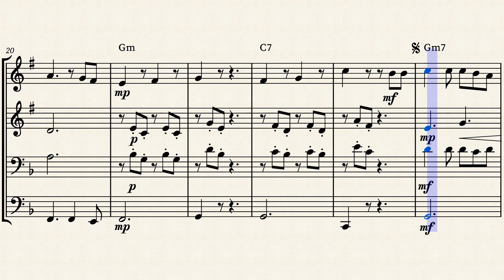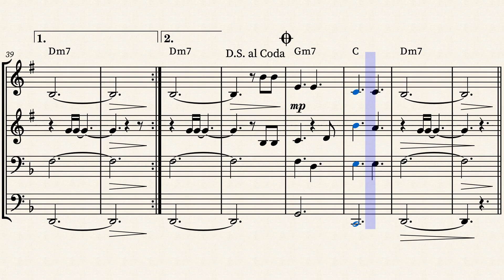Joji Glimpse of Us Sheet Music for Brass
For brass players looking to add some contemporary pop to their repertoire, the sheet music for Joji's hit song "Glimpse of Us" is a must-have.

The arrangement for brass quartet including trumpet, trombone and tuba, captures the emotive and introspective elements of the original track, making it a perfect choice for solo performances or for adding a unique touch to an ensemble. But if you're looking for a Brass Quintet format, there is a sheet music for you too!

So whether you're a professional musician or a student, be sure to check out the sheet music for "Glimpse of Us" by Joji and bring this beautiful song to life with your brass ensemble.

Look all the options of Joji Glimpse of Us Sheet Music for Brass:

🎈Joji Glimpse of Us Sheet Music for Brass Quartet with chords

🎈Joji Glimpse of Us Sheet Music for Brass Quartet with piano

🎈Joji Glimpse of Us Sheet Music for Brass Quartet with piano and chords

🎈Joji Glimpse of Us Sheet Music for Brass Quintet with chords

🎈Joji Glimpse of Us Sheet Music for Brass Quintet with piano

🎈Joji Glimpse of Us Sheet Music for Brass Quintet with piano and chords

Did you like these Joji Glimpse of Us Sheet Music for Brass?